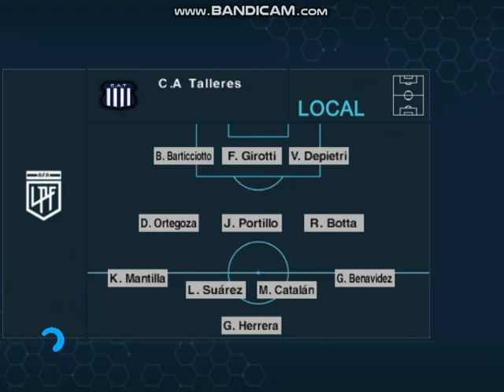PES 6 ( Barracas 0 - Talleres 0 ) Fecha 10 Liga Profesional 2024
en un partido con muchas chance pero sin goles igualaron el guapo y la T